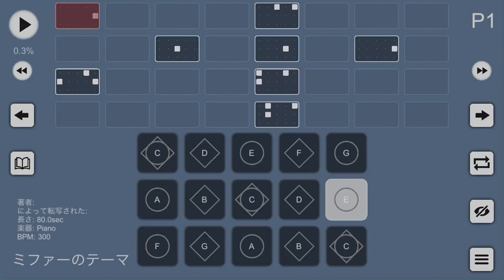Sky 演奏 ブレワイ ミファーのテーマ 楽譜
楽譜です
これは多くのお方が弾いてらっしゃるから
私以外にも楽譜ありそうだから
あくまで参考程度にどうぞ( ˊᵕˋ*)
変なところあったらごめんね〜